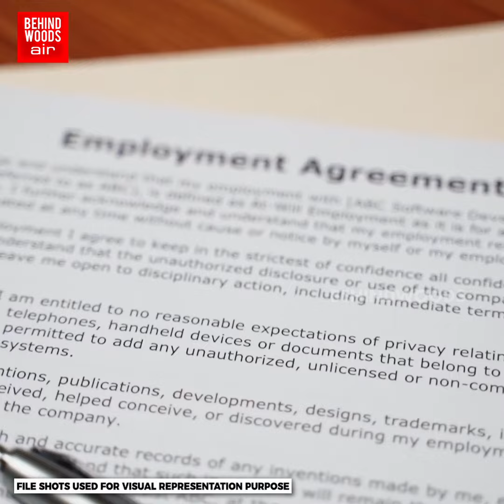'1000 துபாயை தூக்கி சாப்பிடும் தங்கம்'..இந்தியாவின் அதிர்ஷ்ட பூமி! இவ்வளவு தங்கம் கிடைச்சது எப்படி?